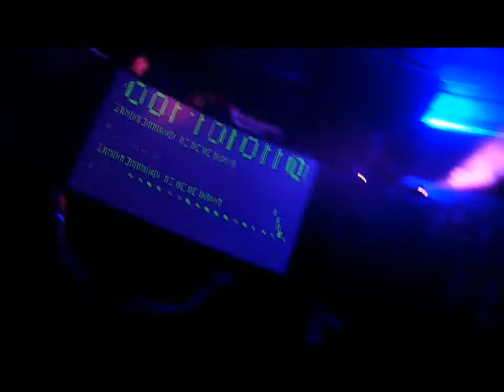slaves to the rave 15mei2011 rotterdam weer vet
was weer gezellig en heb me donders vermaakt